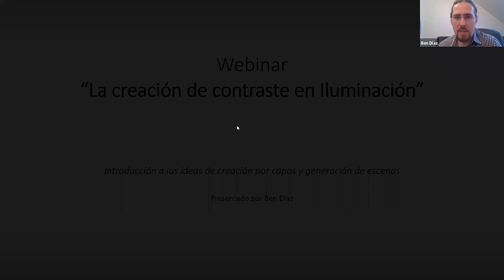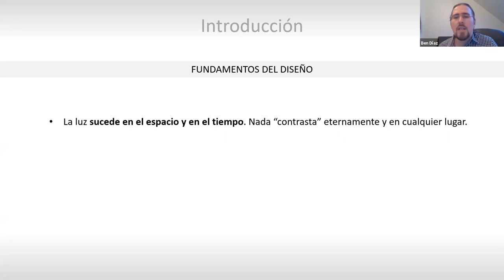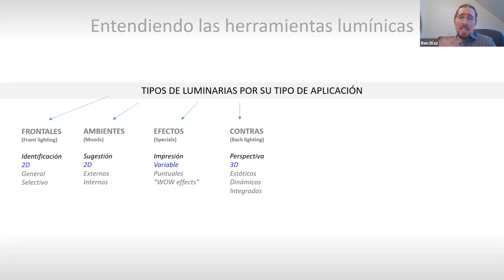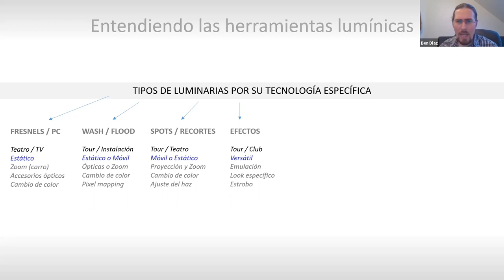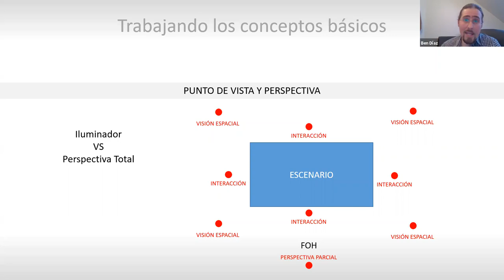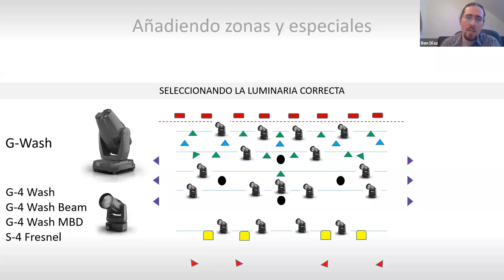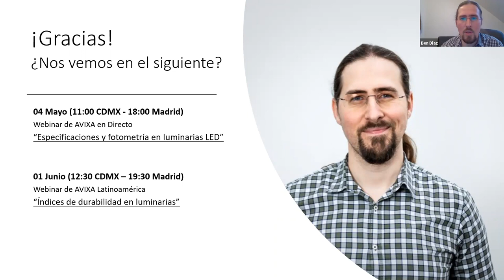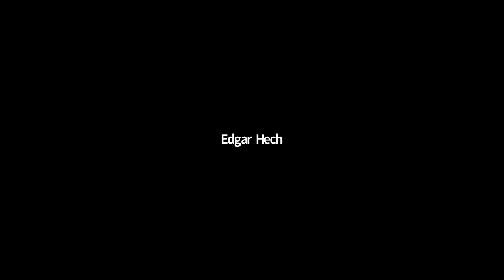(Spanish) Ben Díaz - Webinar SGM: La creación de contraste en iluminación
Este contenido forma parte de un webinar organizado por SGM Light y su equipo de América Latina, a través de su distribuidor Representaciones de Audio. Su publicación en abierto ha sido permitida por SGM Light, una vez que el enlace ya no está disponible en su portal educativo. Todos los contenidos de SGM Light cuentan con copyright y no pueden utilizarse sin permiso. Si vas a utilizar estos contenidos para fines educativos, por favor detalla en los comentarios la manera en la que se ha utilizado. Si deseas utilizar los contenidos en el ámbito comercial, por favor contacta a Ben Díaz a través de su web oficial

DESCRIPCIÓN DEL WEBINAR:

El objetivo de este webinar es aportar información sobre cómo generar ambientes lumínicos en un contexto de escenario, con parámetros de color, tiro, visión directa, o claves de iluminación. Dirigido a diseñadores de iluminación, operadores y programadores de consola, luminotécnicos de escenario, empresas de rental, usuario final, y público en general interesado en iluminación de espectáculos.

Es probablemente el webinar más exitoso de todos los realizados, ya que recibió más de 800 solicitudes de inscripción desde 22 países distintos, y fue seguido en directo a través de ZOOM y FaceBook Live con mucha interacción por parte de los asistentes.